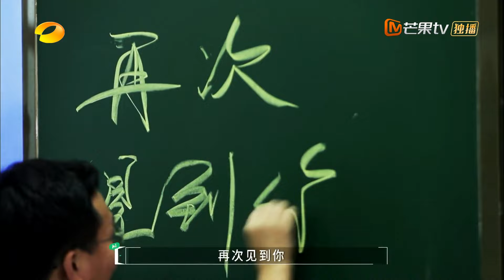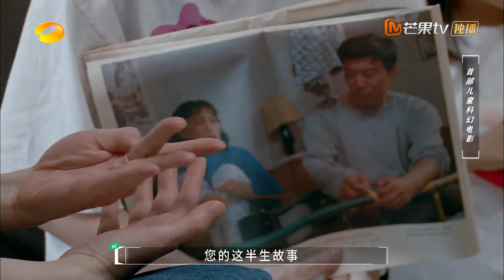《再次见到你》20211116期：首部儿童科幻电影 See you again EP17丨MangoTV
跨越时空带你去见那些青春记忆里，让我们快乐、感动、理想燃烧过的人们！下载芒果TV国际APP ，更多爆款内容第一时间抢先看，精彩配音、多语言字幕等你来pick！PC用户可登陆芒果TV国际官网
或【加入会员】 ，海量精彩节目会员抢先看！

【本期看点】他承载着一代人的童年记忆！他是“霹雳贝贝”扮演者张京！1988，他主演中国第一部儿童科幻片！2021，他身居幕后投身于录音事业！

【简介】该节目是一档跨时代人物回访暖综。在这个众声喧哗的时代，节目选择停下匆匆脚步，站在时代集体记忆的断层间回首，将目光投向那些青春记忆里的人，去探寻，如今他们在过着怎样的生活？采用真人秀+纪录片的形式，将那些跨时代的，来自不同领域的代表性人物重新带回公众视野，以回望的姿态展现新时代的美好，用时代的交互碰撞绽放出“时光知味、岁月值得”的百态人生！